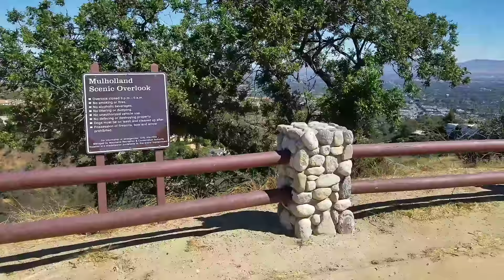LA Trip - The Not So Grass Factor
Equipment Used:

Permagreen, Lesco, GNC Sprayers, SOLO, Helena Chemical, Quali-Pro, Syngenta, DowAgro, Harrells, Dickens Turf and Landscape Supply, NuFarm, Bayer, FMC, GORDONS, Prime Source, DJI Phantom, Samsung Galaxy s8+, GoPro Hero 3+, Nikon D3200